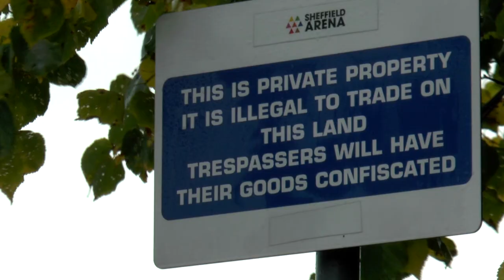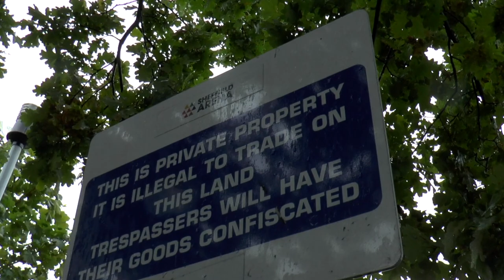Vampires by Daylight it's time to get Phlebotomised!!!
An interesting interaction with a pop up Phlebotomy site also known as a blood centre for the NHS currently situated in Sheffield at the Fly DSA Arena. I would have thought it was safer to have your blood withdrawn in a hospital rather than a tent next to a busy highway. Also, I am not quite sure where to apply for the video footage taken of myself by the NHS Manager due to the security staff member getting in the way of my request. All in all, a reasonably good professional attitude was had by all!